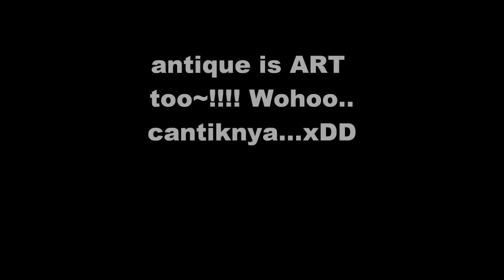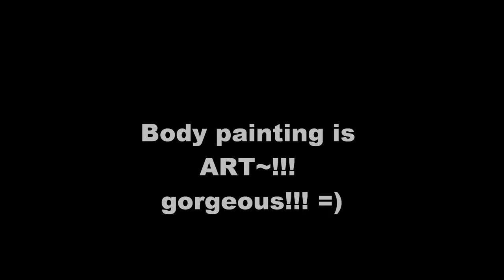Whatisart_filmart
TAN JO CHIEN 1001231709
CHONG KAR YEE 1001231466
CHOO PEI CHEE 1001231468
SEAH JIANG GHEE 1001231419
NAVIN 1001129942